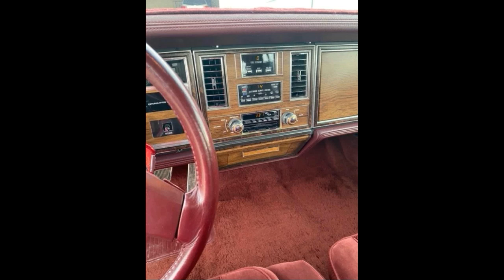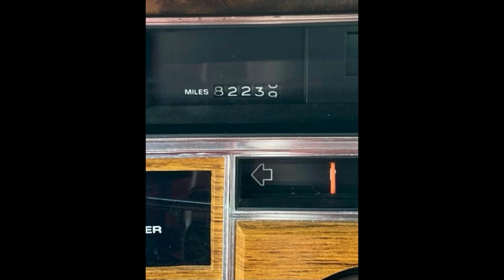1983 Cadillac Seville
1983 Cadillac Seville
Nunn, CO, 80648
Price: $7,900

Features:

Mileage: 82,239
Engine: V8
Transmission: Auto
Drive Type: RWD
Exterior: Burgundy
Interior: Burgundy

Description:

Well maintained, always garaged, mostly original inside and out, engine was replaced at 50,000. New radiator, hoses, belts, battery, brakes, shocks, tires, power window regulators and alternator. Recent oil change, 25-30 mpg, tilt steering wheel, power steering, abs brakes, cruise control, am/fm cassette, electric windows and mirrors, large trunk, electric front seats, velour interior no rips or tears, Cadillac floor mats, original manual, excellent condition for it's age. More photos available upon request. Front Wheel Drive, excellent in the snow. Only two owners.